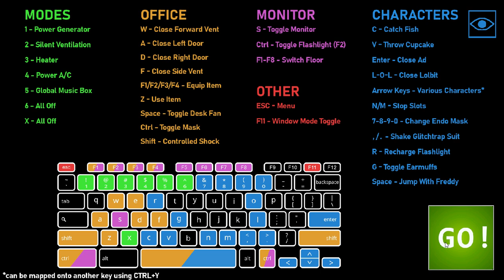An attempt at 11000 points in Ultra Custom Night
yes i am back with another video